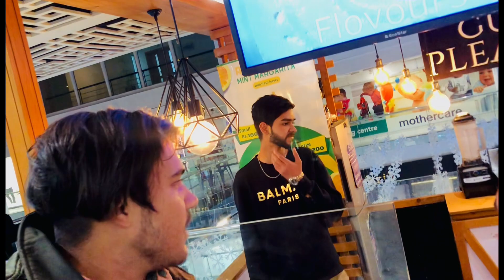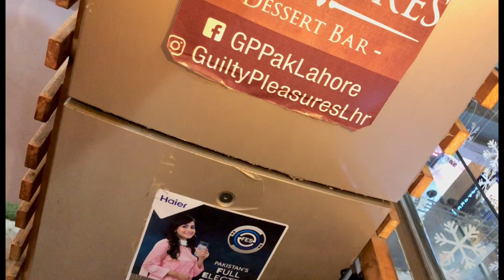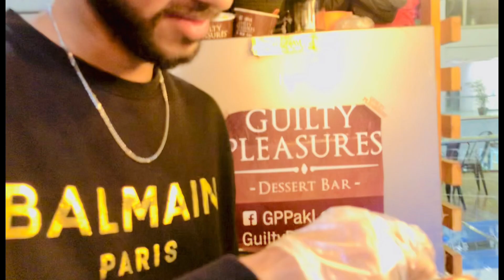Lahore maza hay#sadiqabad